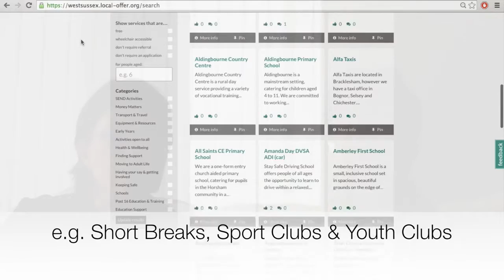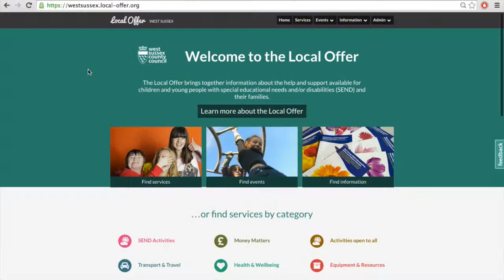Using the Local Offer Safely